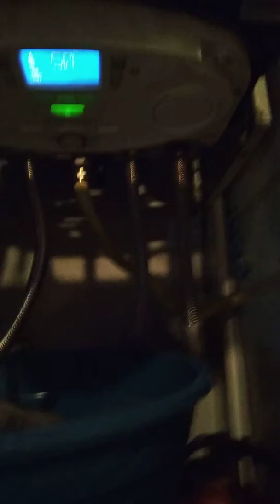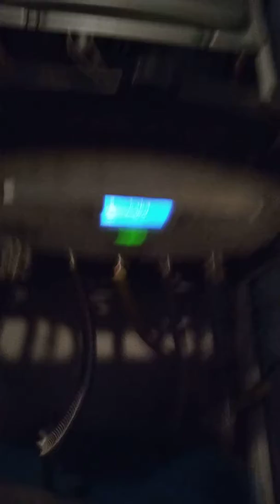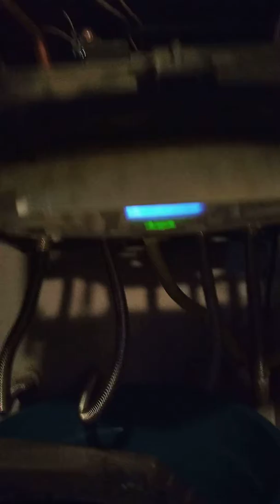Ariston Kombi Təmiri (055)451 53 48 (070)251-53-48